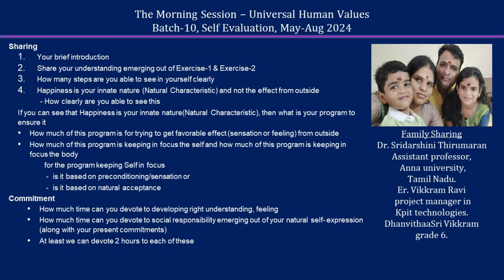Sharing Sridarshini ji & Family 2024 08 24 MS English Batch 10